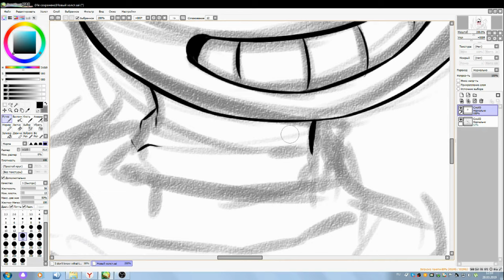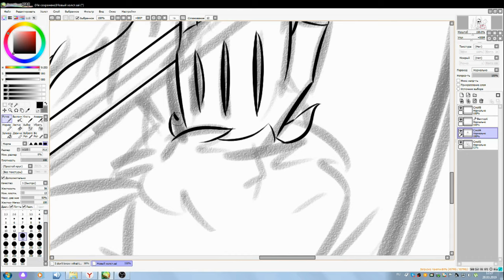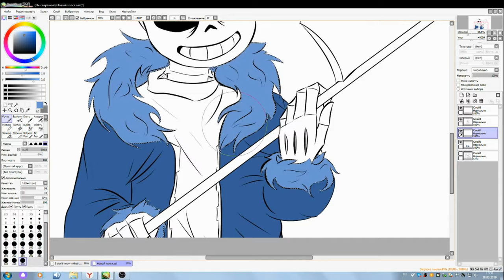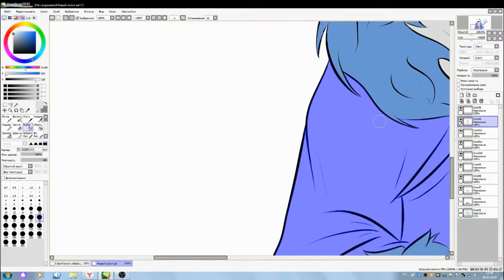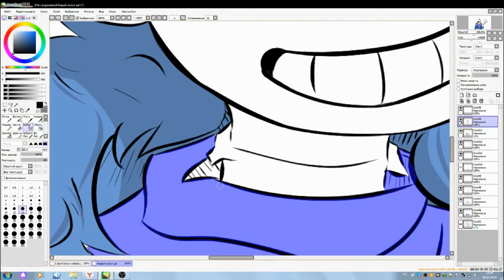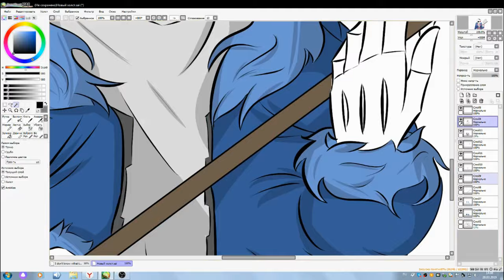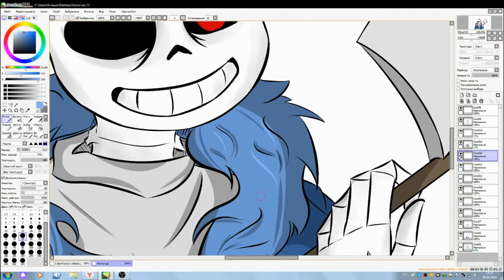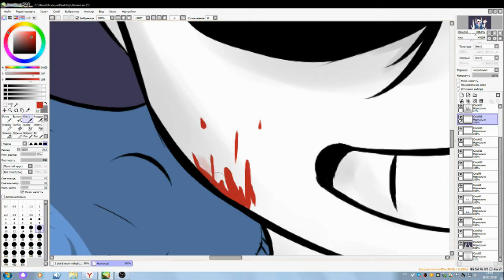SpeedPaint Horror!Sans | The Ruler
It's my first SpeedPaint. Hope you enjoed. ^^

2. Y&V Back In Time

Programmes: Easy Paint Tool Sai; Windows Movie Maker (;^;)